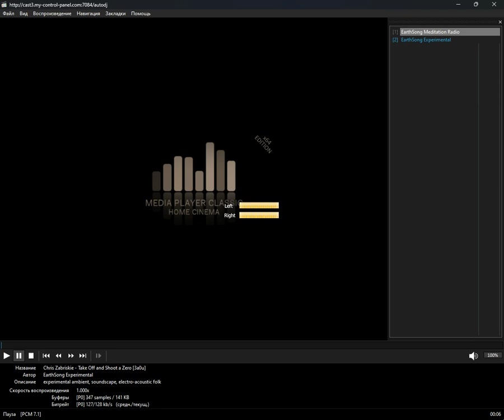icecast - soundtrack (Media Player Classic Home Cinema) (19.08.2024)